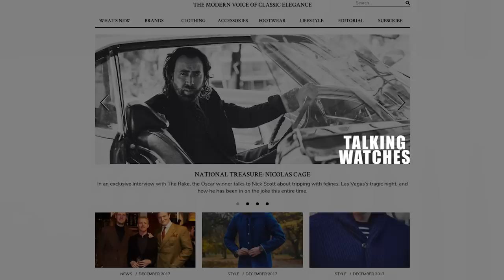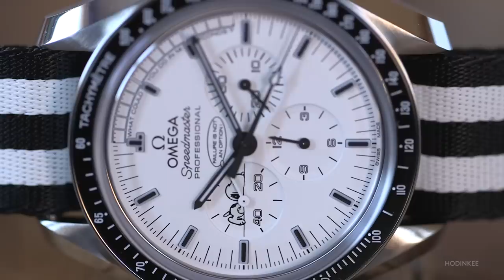Talking Watches With Wei Koh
The world of watches is a small one, and if invited to a few of the larger international horological events, one begins to realize that there are indeed some special people without which the landscape simply wouldn't be the same. Wei Koh, the founder of Revolution Magazine is one of them. He is a connoisseur of, well, life. Whether it be vintage motorcycles, fine shoes, great wine, or indeed watches, Wei Koh is the definition of a tastemaker. And today, we're talking watches.